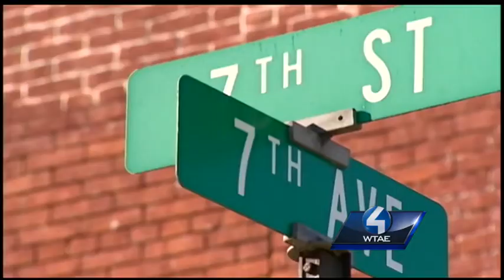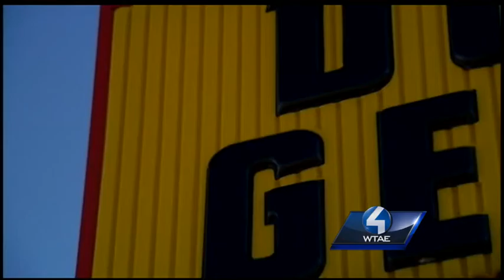Victim's mother speaks out following fatal shooting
Police say Jerome Goosby was not the intended target of the attack that killed him outside a store in Beaver Falls.